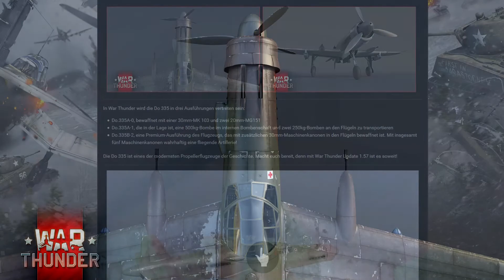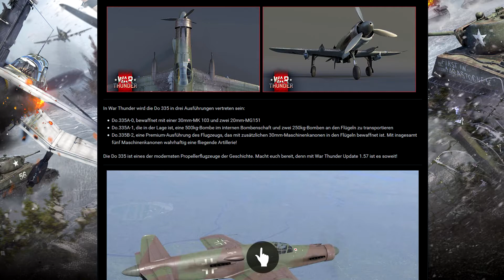Dornier Do 335 "Pfeil" - Ein Kommentar - War Thunder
Mein Senf zur Do 335 "Pfeil", die nun im War Thunder Devblog angekündigt wurde.

Die Links zu den Spielen sind teilweise sog. Affilliate Links, die mir im Falle eines Kaufes über diesen Link eine geringe Provision einbringen würden. Dadurch kann ich mir weitere DLCs und Spiele für diesen Channel finanzieren, für eine Nutzung dieser Links wäre ich euch sehr dankbar!

Intro: RavenProDesign